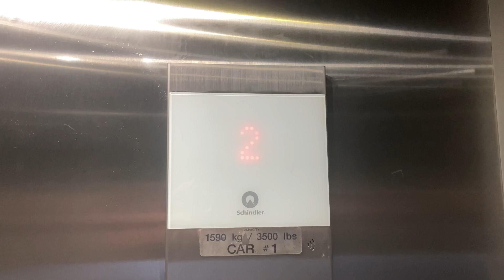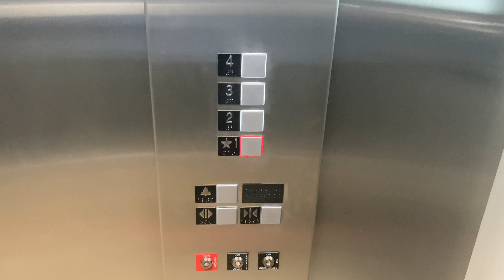1371. Schindler 3300 MRL Traction Elevator at The NinetyNine Bldg. 1A - Raleigh, NC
(10/17/23) This is the first of 7 buildings at a new apartment complex. This building is the biggest of them all.

Info:
Passenger Elevator #35969
Traction
Manufacturer: Schindler
Fixtures: FIGS
Installed: 2023
Capacity: 3500 lbs.